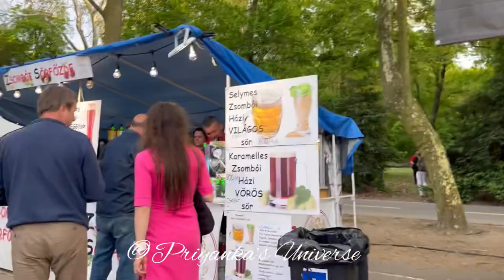Fair in Hungary🇭🇺 Hungary Fun Fair Park🎡🎠🎢🚂 Erzsebet Park Fair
🎡🎠Erzsébet Park Fair in Hungary is a vibrant and lively event that takes place in the city of Szeged. Named after Queen Elizabeth, the beloved Empress of Austria-Hungary, this fair celebrates Hungarian culture, traditions, and the joy of community gathering. It has become a popular attraction, drawing locals and tourists alike with its colorful atmosphere and diverse offerings.

🎡🎠The fair is held in Erzsébet Park, a beautiful green space located in the heart of Szeged. The park provides a picturesque backdrop for the event, with its lush trees, manicured lawns, and charming pathways. As visitors enter the fairgrounds, they are greeted by a bustling and festive ambiance, filled with the aromas of delicious food, sounds of laughter, and vibrant colors of various stalls.

🎡🎠One of the main highlights of Erzsébet Park Fair is its focus on traditional Hungarian cuisine. Food stands and vendors line the fair, offering an array of mouthwatering delicacies and local specialties. Visitors can indulge in classic Hungarian dishes such as goulash, lángos (fried dough), chimney cake, kürtőskalács (sweet pastry), and various sausages. These culinary delights provide a true taste of Hungary and its rich gastronomic heritage.

🎡🎠In addition to the tantalizing food options, the fair also showcases local handicrafts, artwork, and traditional products. Visitors can browse through stalls selling handmade crafts, pottery, embroidered textiles, wooden carvings, and other unique items. This offers an excellent opportunity to purchase souvenirs or gifts that embody Hungarian craftsmanship and artistry.

🎡🎠Entertainment is a significant part of Erzsébet Park Fair. Throughout the event, live music performances, folk dances, and cultural shows take place on various stages. Traditional Hungarian folk bands play lively tunes, while dancers dressed in vibrant costumes showcase traditional dances, captivating the audience with their rhythmic movements and vibrant energy. These performances provide a glimpse into the rich cultural heritage of Hungary and create a festive atmosphere for everyone to enjoy.

🎡🎠For families, Erzsébet Park Fair offers a range of activities and amusements. Children can delight in carnival rides, games, face painting, and various interactive experiences designed to keep them entertained and engaged. The fair ensures that there is something for everyone, regardless of age or interests.

🎡🎠Erzsébet Park Fair in Szeged is not only a celebration of Hungarian culture and traditions but also a gathering that fosters a sense of community and togetherness. It provides an opportunity for locals and visitors to come together, enjoy delicious food, experience traditional music and dances, and appreciate the vibrant spirit of Hungary. It is a must-visit event for anyone seeking an authentic and joyful cultural experience in Szeged.